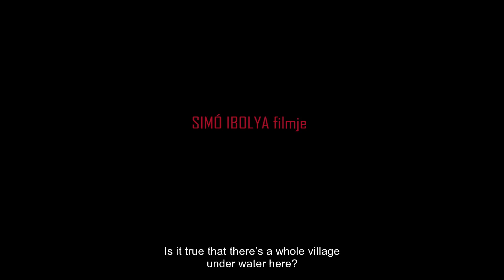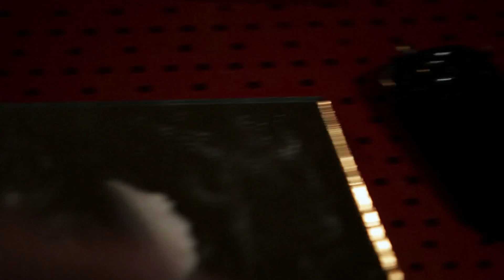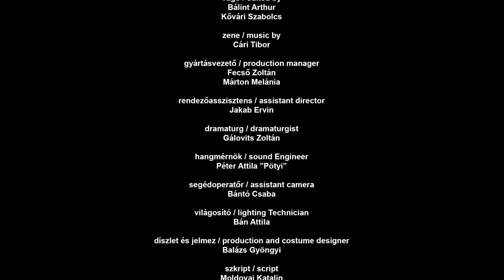TÖKÉLETES BEFEKTETÉS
Gazdag apjától születésnapjára benzinkutat kap egy naiv fiatal, aki életében először szembesül a felelősség súlyával. A film az újgazdag fiatalok hírnévre törekvő, kegyetlen világát villantja fel. Egy olyan világot, amelyben sajátos törvények uralkodnak, és pillanatok alatt kiderül, hogy az emberi értékek semmit sem jelentenek.

Szereplők/Cast/Distribuție:
Ákos Páll Gecse
Levente Orbán
Tekla Magyari
László Szakács
Zoltán Megyaszai
Lennox

Rendezte/Directed by/Regia: Ibolya Simó
Fényképezte/Director of Photography/Director de Imagine: Arthur Bálint
Producer/Producător : György Durst
Vágó/Edited by/Montaj: Arthur Bálint, Szabolcs Kővári
Zene/Music by/Muzică: Tibor Cári
Gyártásvezető/Production Manager/Director Producție: Zoltán Fecső, Melánia Márton
Rendezőasszisztens/Assistant Director/Regizor Secund: Ervin Jakab
Dramaturg/Dramaturgist/Dramaturgie: Zoltán Gálovits
Hangmérnök/Sound Engineer/Inginer Sunet: Attila Péter”Pötyi”
Segédoperatőr/Assistant Camera/Asistent Operator: Csaba Bántó
Világosító/Lighting Technician/Lumini: Attila Bán
Díszlet és Jelmez/Production and Costume Designer/Scenografie și Costume: Gyöngyi Balázs
Szkript/Script: Katalin Moldovai
Kép Utómunka/Visual Post Production/Post Producție Imagine: Post Edison
Colorist: Szilárd Tőtszegi
Hang Utómunka/Sound Post Production/Post Producție Sunet: Attila Péter ”Pötyi”
Plakát/Poster/Afiș: Levente Benedek
Fordítás/Translation/Traducere: János Szántai